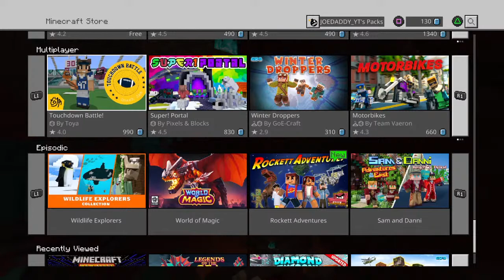Minecraft Gameplay|Trying to reach 100 subscribers